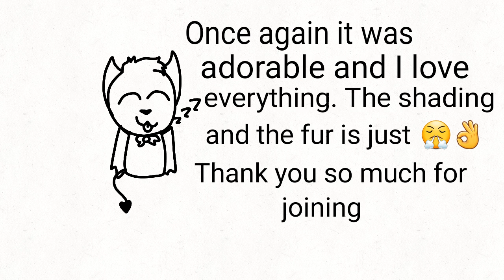Late Pfp Contest Winner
Pls don't be mad or offended if you didnt win.

Thanks again to the people that joined. Ok that all for now, have a great day or night.